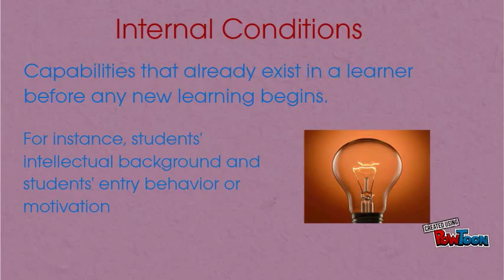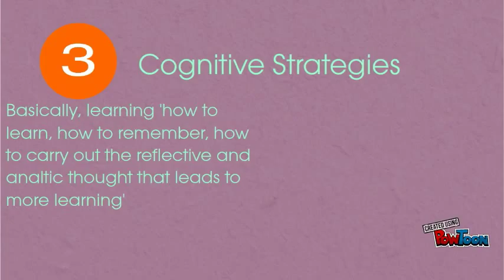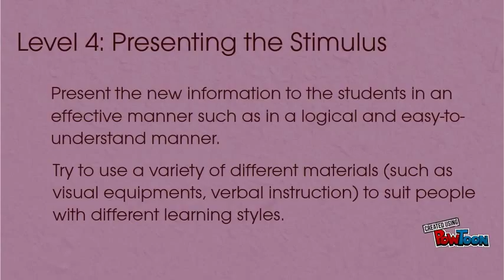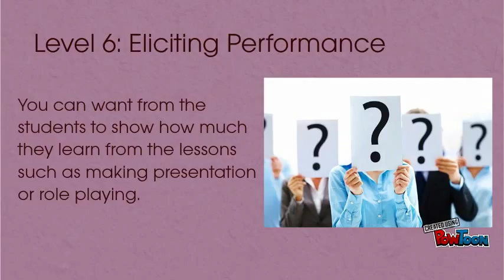Conditions of Learning by Robert Gagne